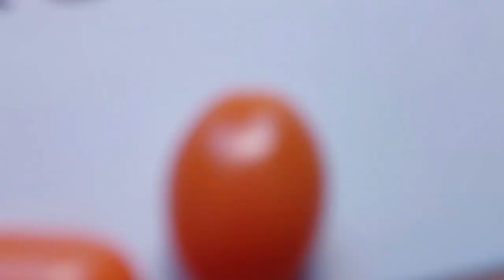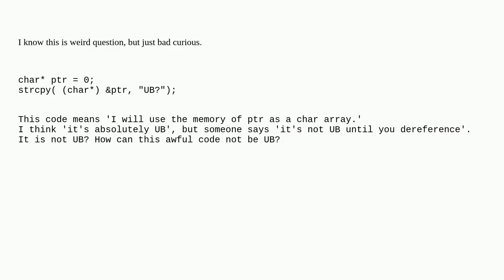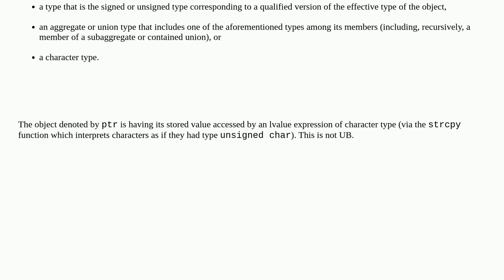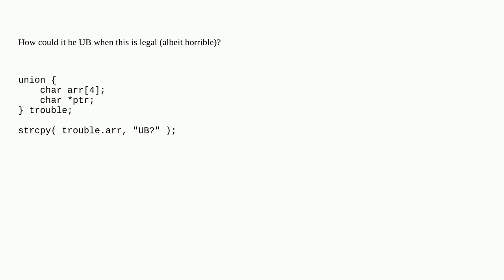Is it undefined behavior to access the object representation of a pointer through a char*?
A special thanks goes out to the community

  strict-aliasing undefined-behavior language-lawyer c